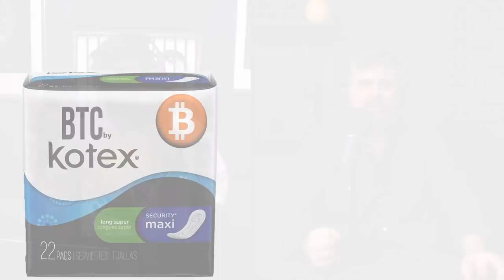How Much Bitcoin Do You Need To Get Rich In 2020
In this episode, we talk about how much Bitcoin to own, individually, to get rich. Our advice will help you balance your Bitcoin portfolio and take you down the path towards financial freedom. Towards the end of the episode, we will BOTH share how much Bitcoin we personally own. You don’t wanna miss this.

We also talk about the circulating supply of Bitcoin. We’ll go over what the limited Bitcoin supply means and the kind of number of BTC that you should strive for. Plus we’ll provide the context and explanation as to why we recommend this number. Later, we’ll talk about investing in Ethereum as an alternative to Bitcoin. You’ll find out the exact number of ETH you will need to get rich in 2020.

A team at Monarch is working hard to bring you the one app to access all the best crypto services. They believe in delivering tech, not hype. With the universal decentralized Monarch Wallet, you can buy, store, spend, and earn crypto and with Monarch Pay you can set up and accept recurring crypto payments.

Monarch Wallet and Monarch Pay are designed to make receiving and paying recurring crypto payments safer, faster, and easier for consumers and merchants alike.

Unite the Crypto Community!
Thanks for tuning into this week’s episode of Beards and Bitcoins—the podcast bringing you news, information, and stories to spread awareness about cryptocurrency. Help us spread the word by sharing your favorite episodes on social media.

Please also note we do not provide financial advice. Always do your own research when investing or making financial decisions.

Get your daily dose of crypto wisdom on Twitter: @BeardsBitcoins

BitBoy: @BitBoy_Crypto

JChains: @CryptoJChains